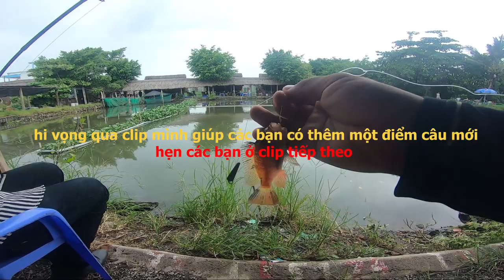Gặp cao thủ câu cá rô đầu vuông -câu đầy thùng- chủ hồ méo mặt